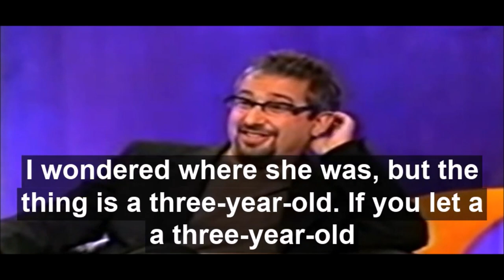Baddiel being racist again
David Baddiel, who also enjoys blacking-up to poke fun at a black footballer, uses racist language and tropes about Gypsies.